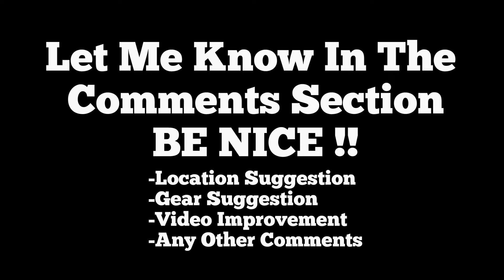How Do I Get More Watch Time Views From My Subscribers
4000 watch time! Asking my subscribers what they want to see on my Youtube channel in order to get more watch time

- Lumix Gh-5
- M. Zuiko 17mm F1.8
-BOYA mic
Boya Wireless Mic
-Rode mini mic
- DJI Mavic Air 2
- Nikon D800
- K&F Concept Tripod
-Cullmann Concept One Tripod
-Dakine Camera Bag

Hiking & Camping Gear Used
Mountain Warehouse Coat
- Teton Fox Pro Expedition Back Pack
-Lixada Wood Stove
- Salomon Hiking Shoes
- Teton Expedition Sleeping Bag